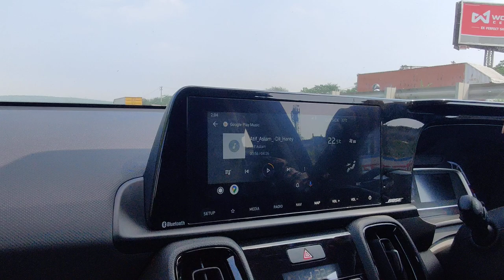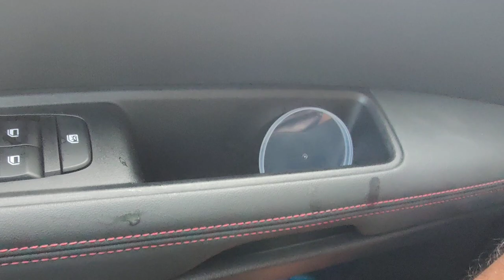KIA Sonet Bose 7-Speaker System SOUND TEST at Full Volume!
KIA Sonet's top end GTX+ comes with a fantastic 7-speaker sound system by Bose. The subwoofer, KIA claims, is from the loudest range of subwoofers made by Bose! The track I am playing is an original mix from the early 2000s by my friend DJ Tanny.